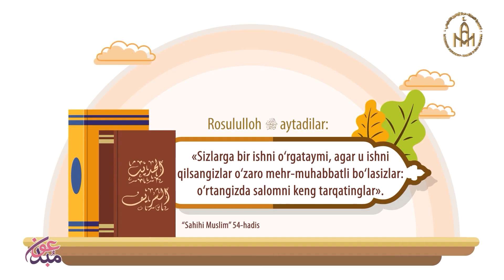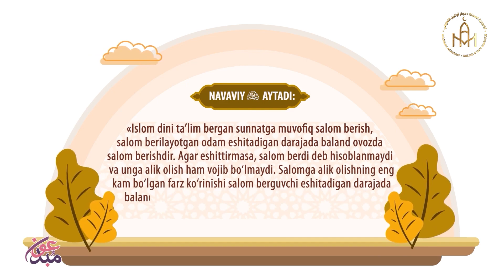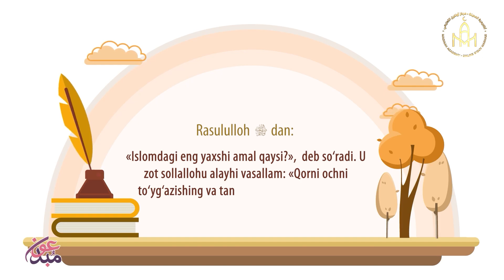Salomni keng yoying | eslating | Madinah Academy